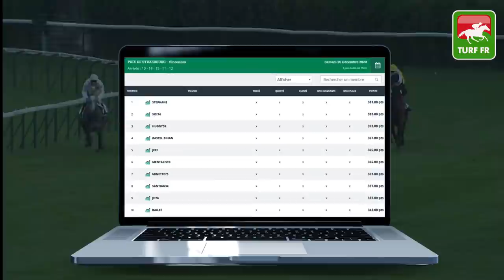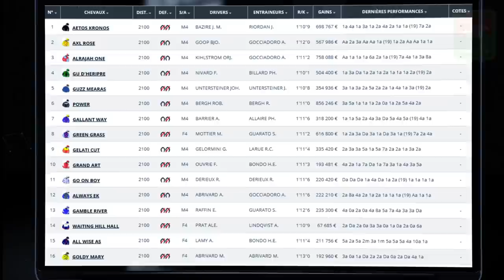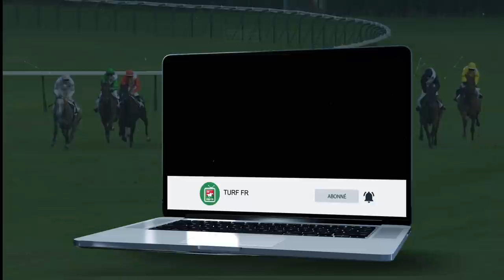Minute Quinté TURF FR - PRIX AMERIQUE RACES ZETURF QUALIF 3 - 27/12/20 - Vincennes PMU 🏇 #224730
🥇 Retrouvez le pronostic exclusif de notre expert Turf Lucius Simenon pour le PRIX AMERIQUE RACES ZETURF QUALIF 3 le Dimanche 27 Décembre 2020 à l'hippodrome de Paris Vincennes en France !